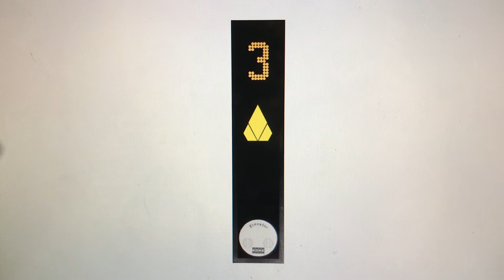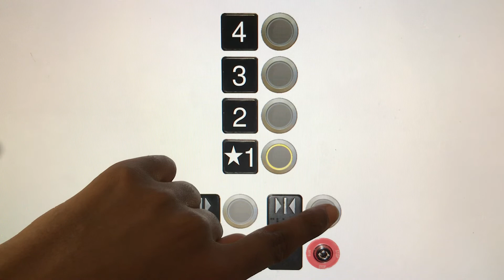Animated: KONE KSS 500 Traction Elevator @ Roe Luxury Apartments - Elevationville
This is NOT ecodisc Just standard traction